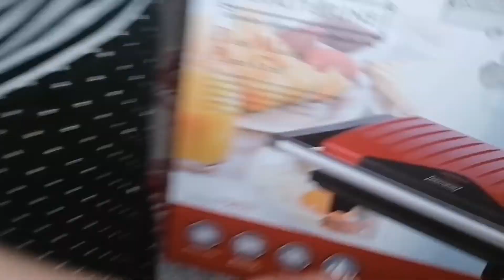روتين اليوم السابع رمضان نتمنى يعجبكوم💕🤲🏻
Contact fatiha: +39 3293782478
شكرا على التعليقات وما شابه ذلك شكرا جزيلا💕🤲🏻
Road 1000 abouni💕🤲🏻